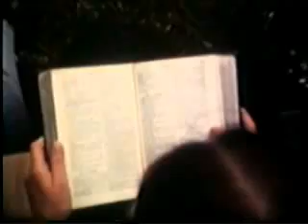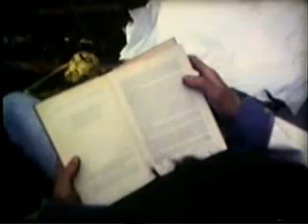Plastik.flv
Film der Crazy Film Crew Stubben